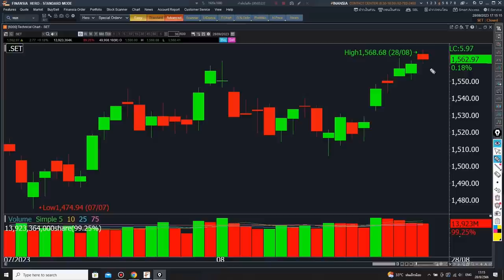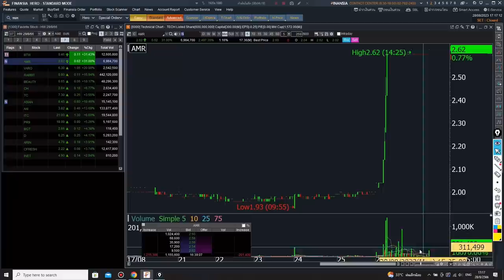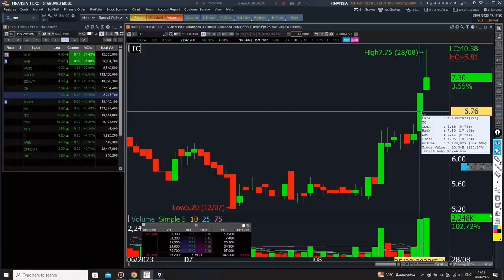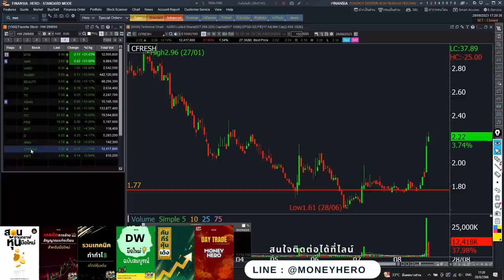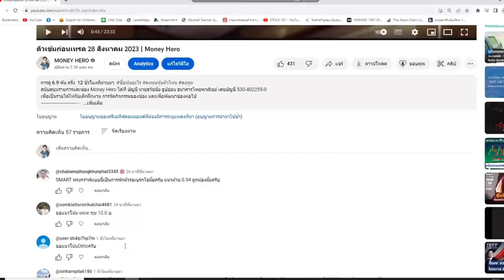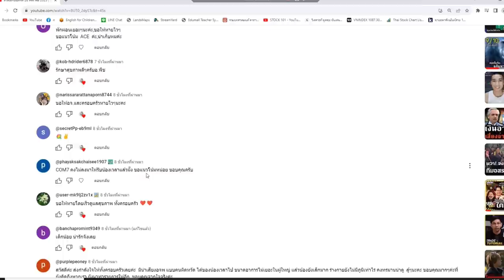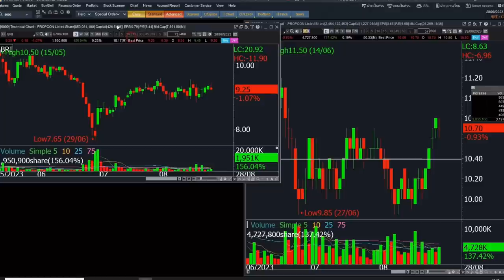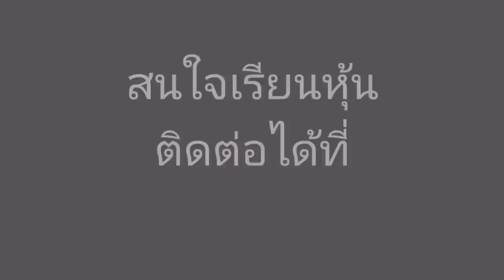ติวเข้มก่อนเทรด 29 สิงหาคม 2023 | Money Hero